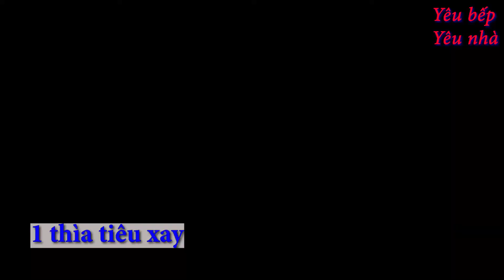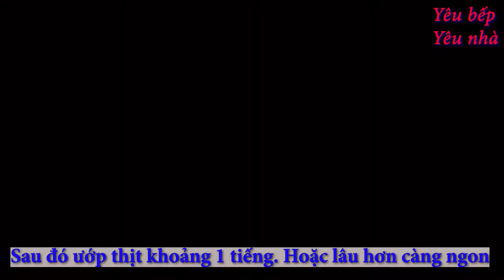CÁCH LÀM MẮM TÉP CHƯNG THỊT đơn giản, ăn cơm mãi không chán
NGUYÊN LIỆU: ( có thể điều chỉnh nguyên  liệu theo số lượng thịt mình làm)
- 1kg thịt nạc vai ( nếu ăn được mỡ thì làm thịt ba chỉ là ngon nhất vì sẽ không bị khô)
- 7- 8 thìa mắm tép
- 4 củ sả
- 1 củ riềng
- 5 củ hành khô
- 4 củ tỏi
- 100ml đầu ăn
- 2 thìa hạt nêm
- 3 thìa dầu điều đỏ
- 2 thìa đường
- 1 thìa tiêu xay